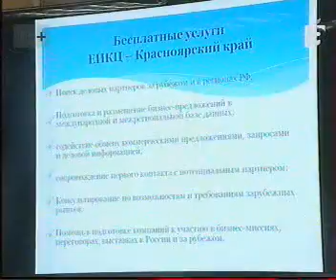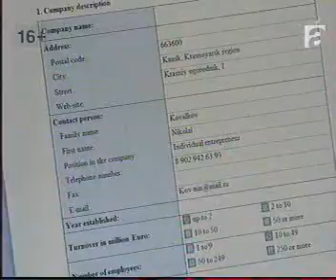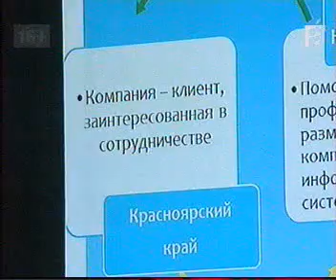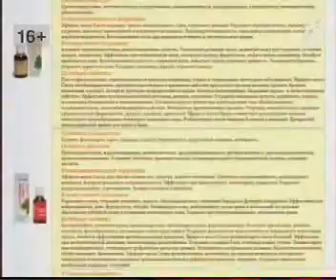afontovo 1707 040